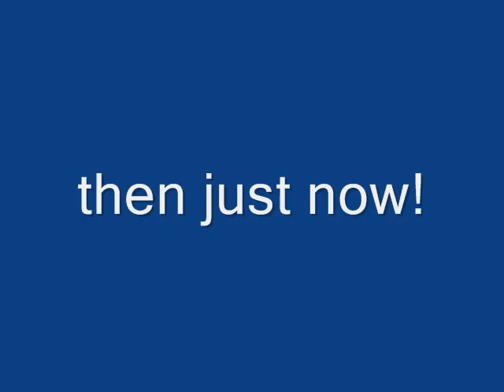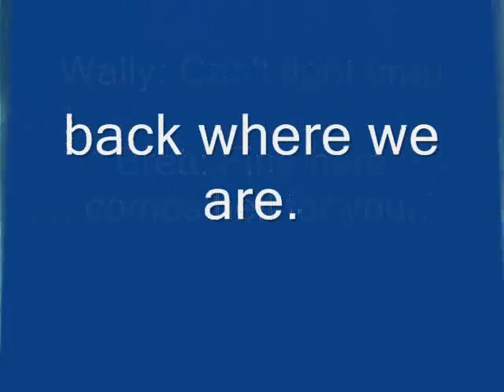brett vs wally round 1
the first round was th e greatest.